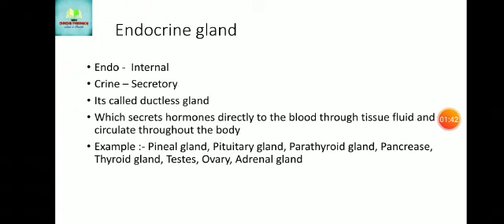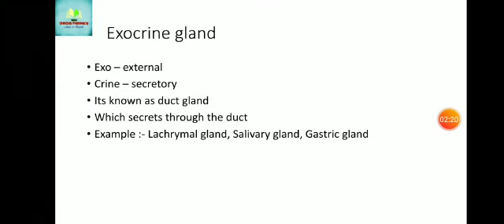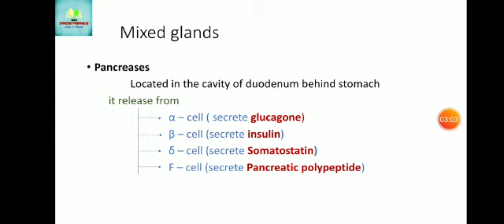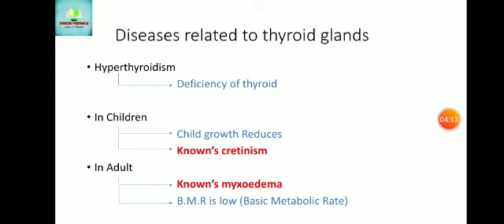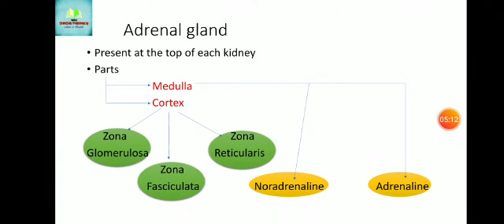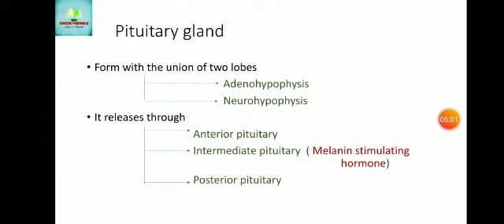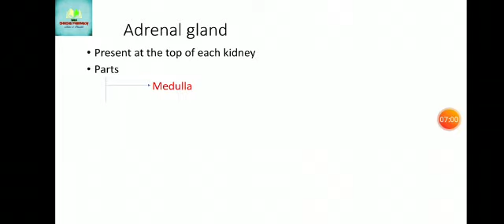Easily learn Endocrine system!SPT